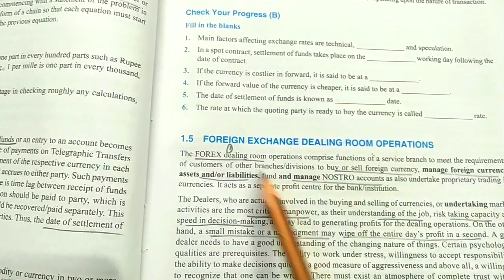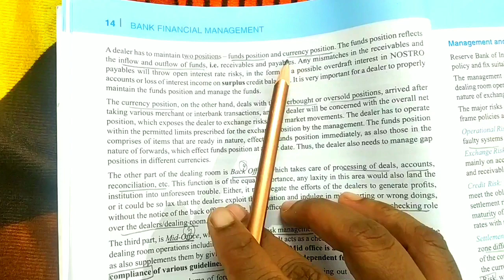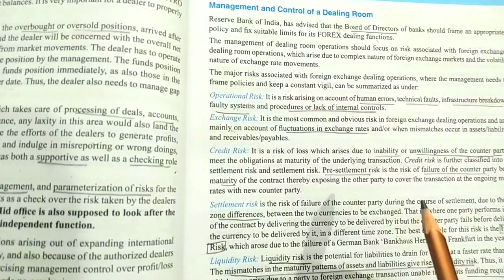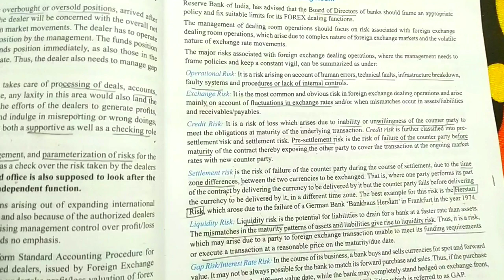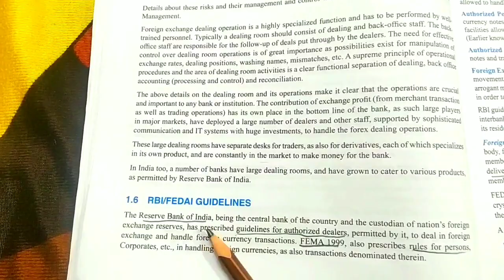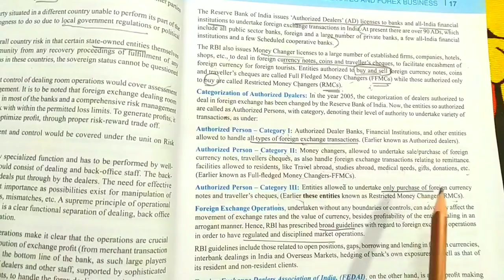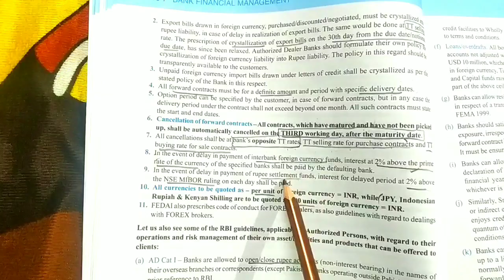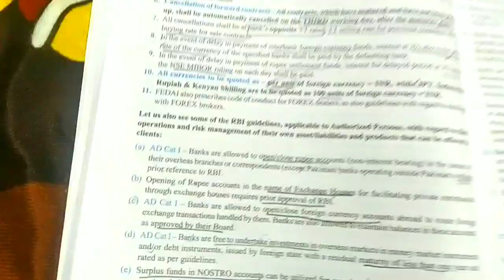CAIIB BFM -Unit 1 part -2 Exchange rates and Forex Business explained in tamil@learninsideout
BFM -Unit 1 Exchange rates and Forex Business part -2 explained in tamil@learninsideout

JAIIB PPB VIDEOS

JAIIB PPB MODULE A

JAIIB PPB MODULE B

JAIIB PPB MOCK TEST

JAIIB AFB VIDEOS

JAIIB AFB MODULE C

JAIIB AFB CASE STUDIES

JAIIB LRB VIDEOS

JAIIB LRB MODULE D

CAIIB ABM VIDEOS

CAIIB ABM MODULE A

CAIIB ABM MODULE B

CAIIB ABM MODULE C

CAIIB  ABM MODULE D

CAIIB ABM CASE STUDIES

CAIIB ABM MOCK TEST

CAIIB BFM VIDEOS

CAIIB BFM MODULE C

CAIIB BFM MODULE D

CAIIB BFM CASE STUDIES

CAIIB BFM MODULE A QUESTION BANK

GOVERNMENT SCHEMES

BANKING TERMS - JAIIB CAIIB COMMON TOPICS

Foreign exchange dealing room Operations
Front office
Back office
Mid office
Different risks
Exchange risk
Operational risk
Credit risk
Settlement risk- pre settlement risk
Liquidity risk
Gap risk- interest rate risk
Market risk
Legal risk
Country risk
 sovereign risk
RBI/FEDAI guidelines
Authorised persons category 1 2 3
Basic FEDAI rules in FOREX